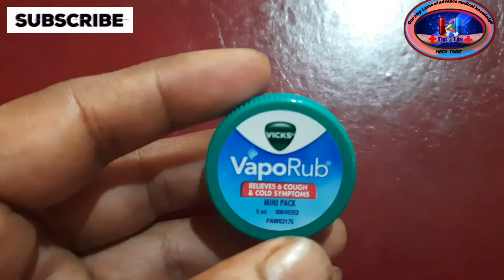Vicks VapoRub / Treatment of common cold/Vicks vaporub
Vicks VapoRub /Relives 6 cough & cold symptoms